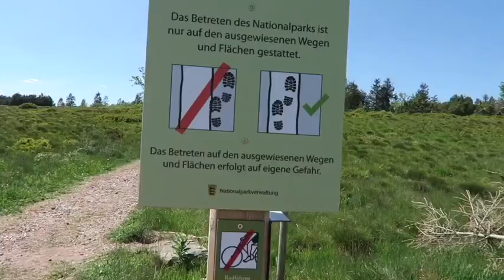2020 06 Mummelsee